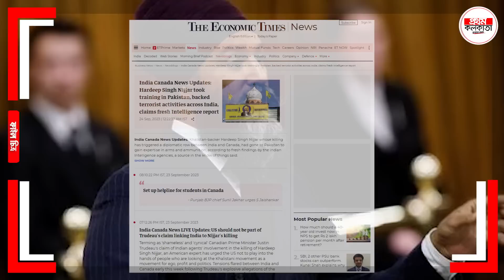খা'লি'স্তানের সাথে সরাসরি পাক যোগ || ISI কানেকশন || ট্রুডো ভু'ল করেছেন , কানাডা ডু'ব'বে